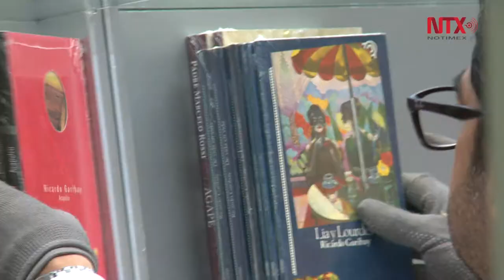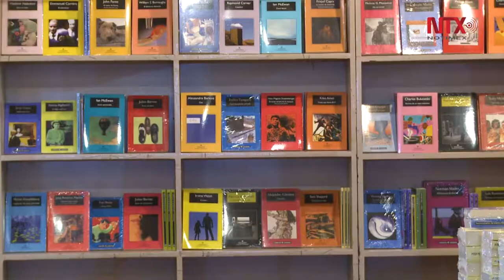Arranca la XXXVII edición de la Feria Internacional del Libro del Palacio de Minería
La tertulia literaria ofrece más de 500 actividades gratuitas para todo el público